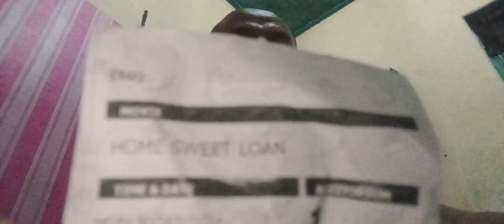Resensi Saur Abdi Film "Home Sweet Loan" (RSAF)